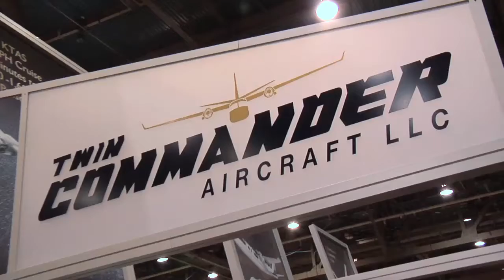AINtv Welcome Video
AINtv's Charles Alcock has a preview of the NBAA show in Las Vegas.